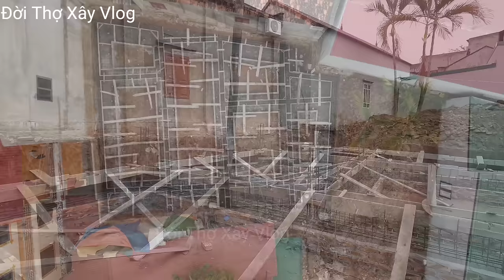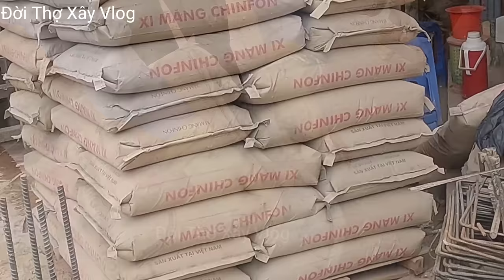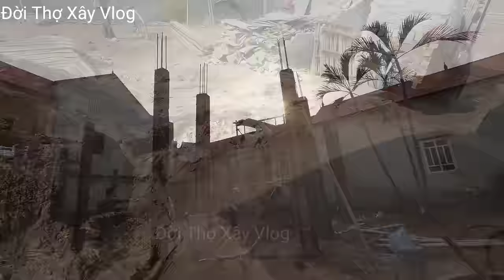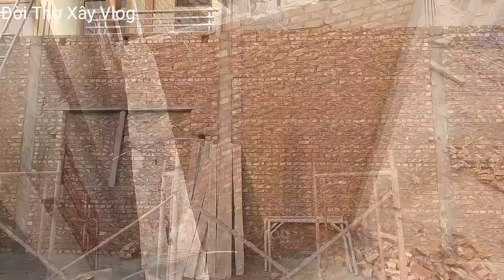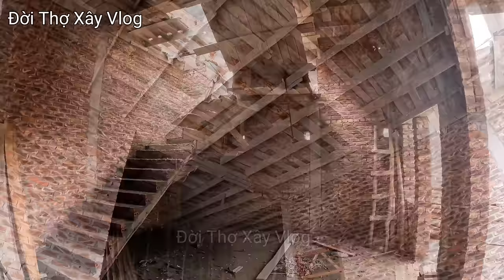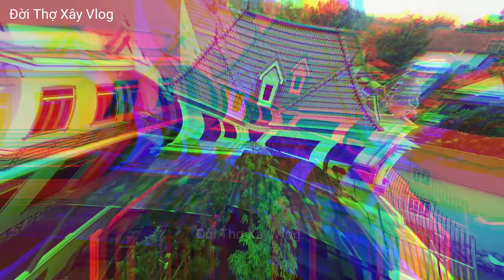200 Days in 91 Minutes of Beautifully Completed House Construction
200 Days in 91 Minutes of Beautifully Completed House Construction - Beautifully Completed House Construction